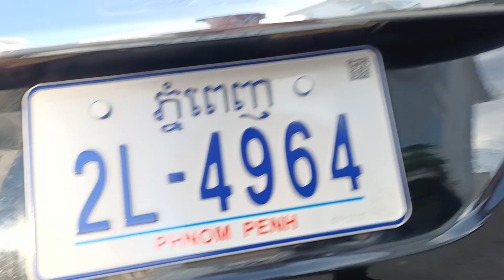លក់ឡានធូរៗលុចសុីស/99(8800)$/0978033247+0963430015+017295632+0883073059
សូមអរគុណសម្រាប់ការចូលមកទស្សនា!
*** សម្រាប់បងប្អូនដែលចង់ឧបត្ថម្ភការផ្សាយ សូមបរិចាគតាមរយៈ
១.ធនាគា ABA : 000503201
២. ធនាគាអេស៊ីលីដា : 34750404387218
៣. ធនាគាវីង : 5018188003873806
សូមអរគុណ!